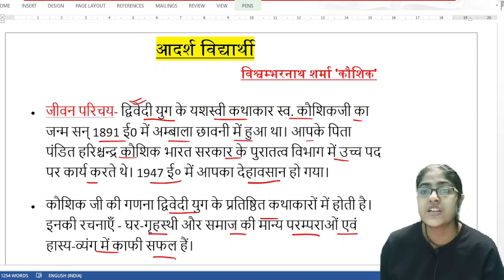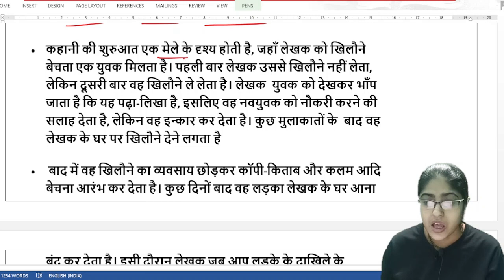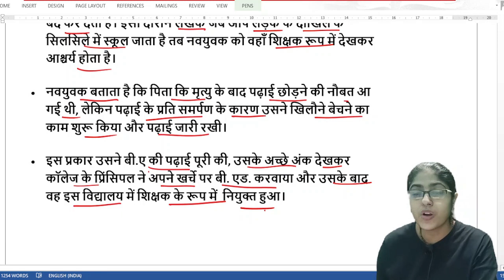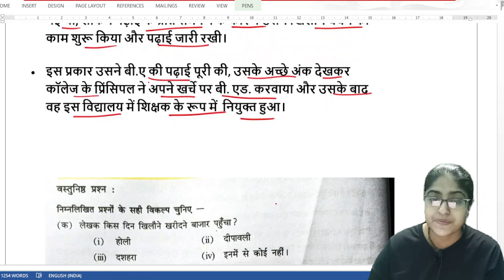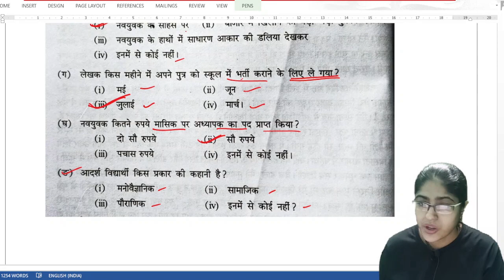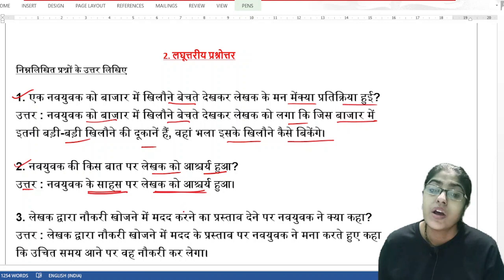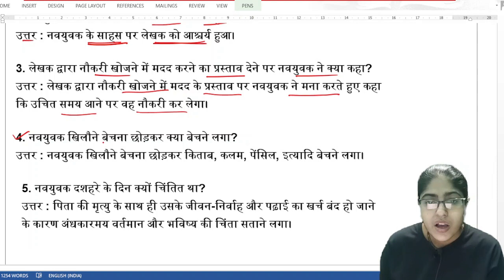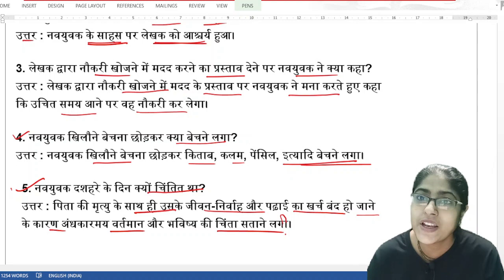आदर्श विद्यार्थी -(सारांश/प्रश्न - उत्तर ) साहित्य मेला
नमस्कार स्वागत है आप सबका साहित्य ज्योति में !
आज की इस विडियो में पश्चिम बंगाल बोर्ड कक्षा -७ की हिंदी पुस्तक साहित्य मेला में आये विशंभर नाथ शर्मा कौशिक द्वारा रचित रचना 'आदर्श विद्यार्थी' नमक पाठ के सारांश /प्रश्न -उत्तर एवं अन्य भागो की चर्चा करेगे ।
आशा है यह विडियो आपके लिए उपयोगी होगी /
आगे इसी तरह की विडियो को पाने के लिए हमारे साथ बने रहे
आदर्श विद्यार्थी
# विशंभर नाथ शर्मा कौशिक की रचना आदर्श विद्यार्थी
# आदर्श विद्यार्थी पाठ का सारांश
# आदर्श विद्यार्थी पाठ का प्रश्न उत्तर
# साहित्य मेला
साहित्य मेला कक्षा 7
# साहित्य ज्योति
# Adarsh Vidyarthi
# Adarsh Vidyarthi Kahani ka prashn Uttar
# Paschim Bangal board ki Hindi Pustak Sahitya Mela
# Paschim Bangal board ki kaksha 7 ki Hindi Pustak Sahitya
# Sahitya Mela Pustak ki kahani Aadarsh Vidyarthi
# Adarsh Vidyarthi paath ka Saransh